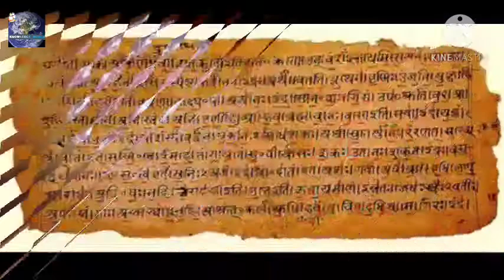दो महान योद्धा की कहानी जिनका नाम बहुत कम लोगो ने सुना।आल्हा ऊदल की कहानी।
hello dosto kaise hai aap sab video pasand aane par please like jarur kar dijiyega,,aapka apna Arya🤗